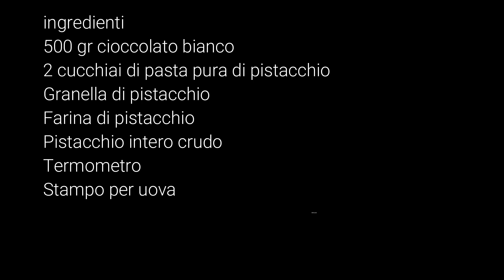uovo di pasqua super pistacchioso